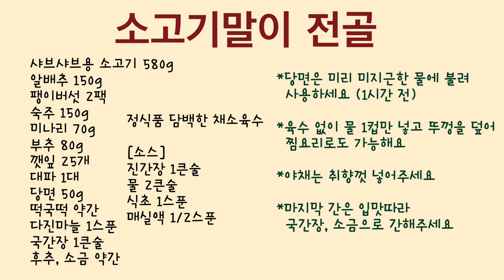가족들이 먹고 또먹고싶다고 난리난 소고기말이전골 레시피! 집들이, 홈파티, 설 명절 다 가능해요! 명절요리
이번 레시피는 “소고기말이전골“입니다.